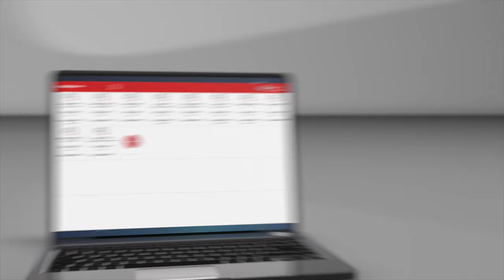Safe Spacer wearable social distance monitor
Keep people safe and workplaces open - Ready-to-deploy distance monitoring made easy
Safe Spacer™ is a wearable, patent-pending device that helps users maintain safe social distance, precisely sensing when other devices come within 2 m / 6 feet and alerting the user with a visual, vibrating or sound alarm. It lets you safely re-open your workplace without frustration or distraction, giving workers and customers peace of mind.

Safe Spacer can be comfortably worn by users on a wristband, lanyard or keychain, and features a unique ID tag and built-in memory that allows tracing of any accidental contacts, keeping organizations secure.